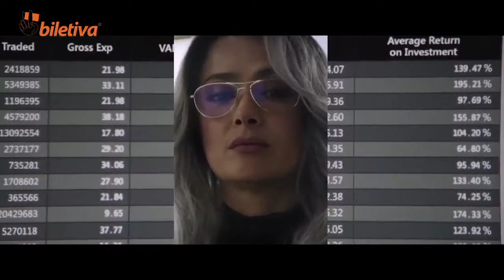Kod Adı: Hummingbird / The Hummingbird Project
43. Toronto Film Festivali’nde dünya prömiyerini yapan The Hummingbird Project filminde Jesse Eisenberg, Alexander Skarsgård ve Salma Hayek başrolleri paylaşıyor.